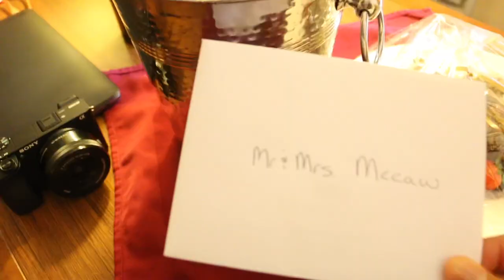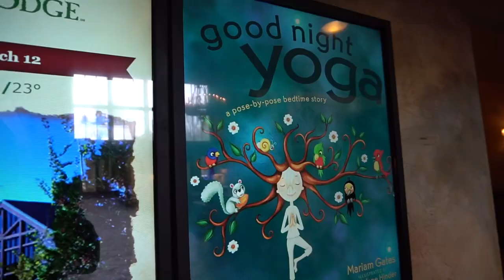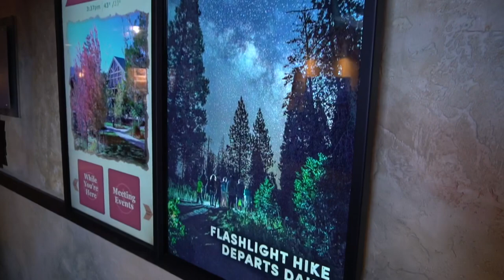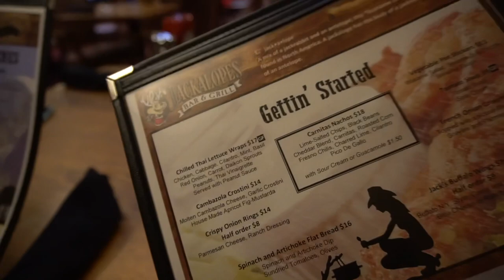Weekend BAECATION At Yosemite | Room Tour and Review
*** DON'T FORGET TO CLICK ON THE POST NOTIFICATION BUTTON (THE BELL) TO SEE WHEN WE UPLOAD***

▶︎ CAMERA GEAR

MacBook Pro
Canon 70D Creator Kit
Simple Canon Kit
Sony a6300 Mirrorless Digital Camera
JOBY GorillaPod
GoPro Hero5 Black
GoPro Karma with HERO5 Black
Rode VideoMicro
We edit using iMovie and Premiere Pro